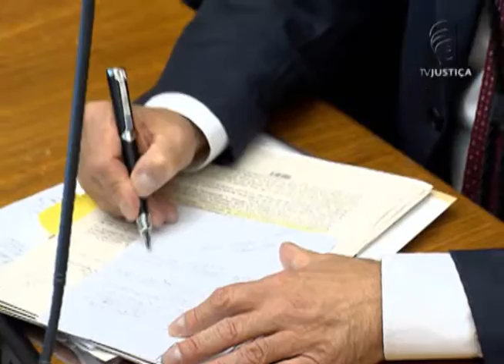Jornal da Justiça 2ª Edição - Abandono afetivo (01/01/2016)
Em caso de pedido de indenização por abandono afetivo é preciso provar que a conduta do pai ou mãe trouxe prejuízos à formação de um filho. A decisão foi do Superior Tribunal de Justiça.